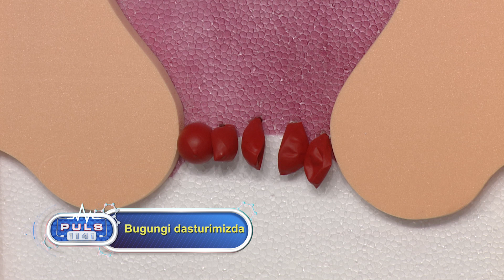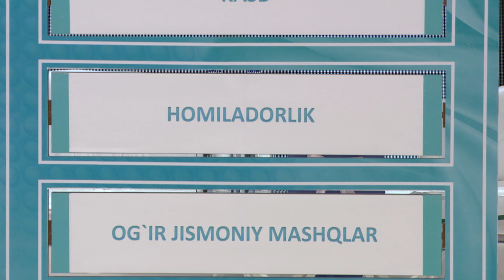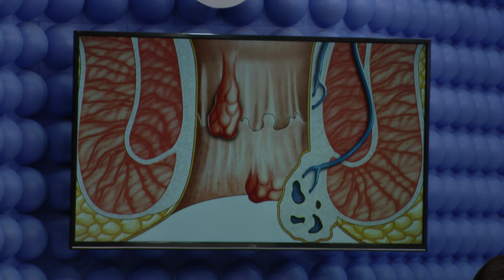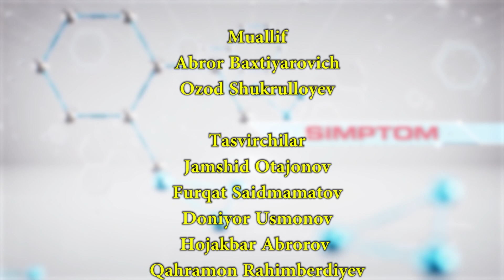PULS 1141 Gemoroy (bavosil) ning davosi va nima sababdan kelib chiqishi